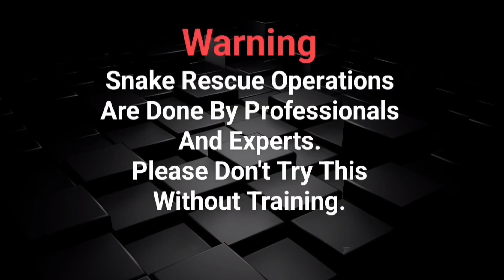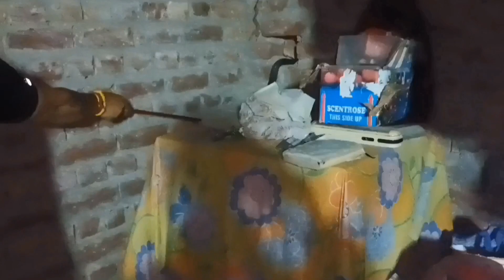cobra रात के 12 बजे एक डरी सहमी महिला की पुकार, उन्हें बुलाईए वही पकड़ सकते हैं इतना बड़ा सांप 😰😰🐍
Snake Rescue 🐍🐍🐍🐍
Big Indian Black Cobra
From Mawa Karora, Akhnoor. 🙏🌹🙏
Snake Vs Whole Village, Rescue of big size rat snake from Bhalwal, सांप को देखने उमड़ा सारा गांव🐍👪👪😳
Cobra In Kitchen😳 रसोई में घुसा जहरीला सांप, बाल बाल बची महिला। Angry Cobra Attacked While Rescue🐍🐍😳
एक और सर्पमित्र की हुई मृत्यु। इस काम में गलती की कोई गुंजाइश नहीं।एक_मजदूर_की_11_साल_की_बेटी_का_अनोखा_कारनामा // गुड़िया की ऑडियो कॉल सुनकर दंग हो जाओगे
Vishavjeet fazilka ਨੇ Bhagwant mann ਦੇ ਗੱਪਾਂ ਦਾ ਕੀਤਾ ਪਰਦਾਫਾਸ਼#bhagwantmann
Royal Diadem🐍, लाल रंग के सिर वाले इस विशालकाय सांप ने सारे मोहल्ले में फैला दिया खौफ। Red Headed
आशिक ने दुल्हन को दवाई खिलाकर प्रेमिका के साथ रात भर मनाया सुहागरात आगे खूद देखिए || Vijeta Masti
Aankhen kahati Hai Baithe Tu mere Rubaru Tujhko Dekhun 4K Video#JubinNautiyal
करले तू शिव की भक्ति || ना फोन काम आएगा || Karle Tu Shiv Ki Bhakti || Kishan Bhagat.
मंदिर प्रांगण में छिपकर बैठ गया था एशिया का सबसे जहरीला सांप। Russell's Viper
दो बच्चों की मां का गंदा वीडियो बनाकर करता रहा.. बच्चे को भी नही छोड़ा jhunjhunu news | gudha
GF सालो से($€X) रॉकेट चला रही थी हुई Exposed| Expose Prank Videos| Exposing Pranks
ऐतिहासिक जियो पोता घाट के किनारे आकर बैठ गया ये बहता हुआ Russell's Viper 🐍🐍, बिना टार्च मत जांए Sleeping with 2 Million Cash @ThatWasCrazy
Saanp dekh kar bahut sare Log jama ho gay | Mansoor jogi Catching the snake king Cobra tv
चीनी दार्शनिक के महान विचार | Psychology in Hindi | Facts in
NewPlot में जिस महिला पर दीवार गिरी थी उन्हें किया cobra, इतने बड़े सांप को देखने के लिए रूकी गाड़ियां,🚘🚍 Big Size Indian Big Black Cobra Rescue🐍😳😰🐍
पुनर्जन्म का दावा कितना सच ? पिछले जन्म की पत्नी व बेटों ने खोले तुषार के सारे राज? 😳
दुर्लभ Royal Diadem Rat Snake के मिले 6 बच्चे, छत की तिरपाल में फंसे सांपों का सेफ रेस्क्यूReptile
Ukraine के बाद Poland की तरफ बढ़ने लगी Russian Army ! | Zelenskyy | Russia Ukraine War Live
Majha Block (Full Video) Prem Dhillon | Roopi Gill | Sanb | Sukh Sanghera | New Punjabi Songs
Big Snake Scared The Family, इस बड़े धामन सांप ने परिवार में फैलाई दहशत 😰🥶 Awareness About Snakes
दो चूजे खाने के बाद कोबरा सांप ने मुझपे भी कर दिया हमला। पोल्ट्री फार्म से विशाल कोबरा
0.एक Mysterious Crime Investigation CID को मिला गुफिया रास्ता | CID | सीआइडी | Daya.AC
इस बच्चे की आवाज पे रो पड़े दर्शक - Piya Piya Ratate - Akash kumar Mishra - Bhojpuri Ragni Son
🔴Live Jai Peer Baba Saidgarh Kushti Dangal 16-June-2023
Dadi ka liye New cooler❤️ || Jaani be aya gya ghar || Village Lifestyle vlog || @JK
लड़के ने बचाया लड़की को झूठे लोगों से
इस व्यक्ति को घर तक पहुंचाने में मदद
Daya Special | Daya को Christmas Party में मिला एक नया Case | CID | 24th June 2023
कोबरा सांप को पकड़ते हुए छोटू भाई से हुई गलती, बाल बाल बचे😰 Cobra Slipped From Stick While Picking😳🐍
मालपुरा में सात बहनों के दो बहनों की 23 जून को जानिए इस खबर में
[Intergender Match] Jordynne Grace vs Darius Carter - Battle
Sleeping Prince made a hopeful movement after
good morning
Snake_Rescue 🐍Indian Common Krait
5 साल के जतिन मीणा ने अपने फौजी पिता की चिता को दी मुखाग्नि तो दिल दहल उठा 😭 Shahid Bhup Singh Mina
Modi Magic aur Hindutva Ab nahi Chalega ! RSS Ka bada Khatarnak Bayan | BJP Pareshan | Bebak Report
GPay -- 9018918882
Support Me To Help The Poor Ones Around Us.